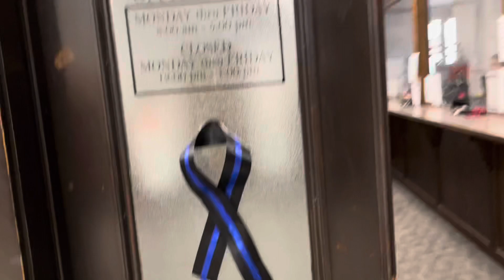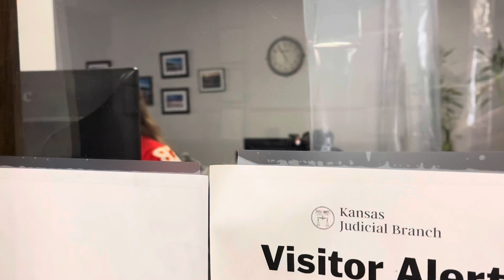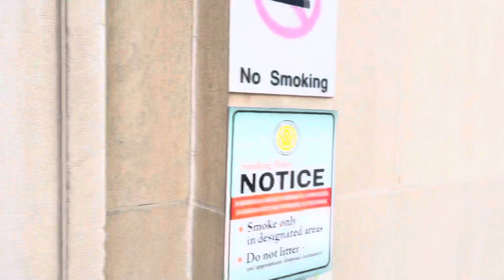(Must See) FEMALE Sheriff BARKS Orders!!! "EMPTY YOUR POCKETS NOW!!!" FIRST AMENDMENT AUDIT FAIL